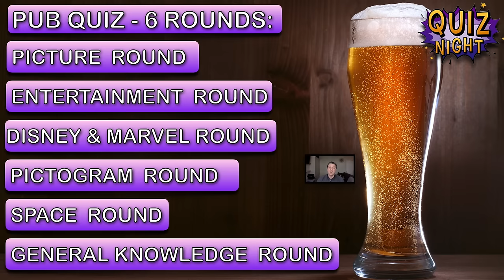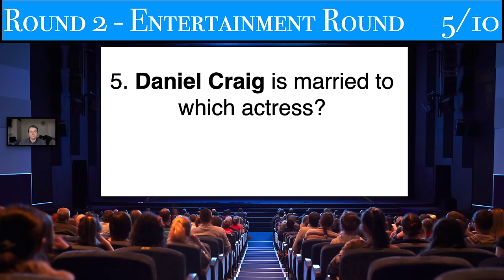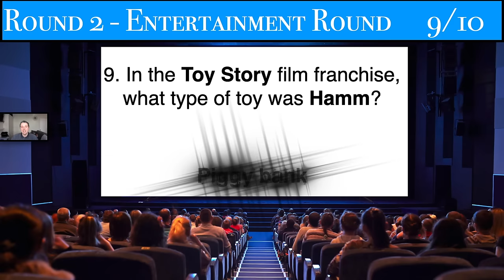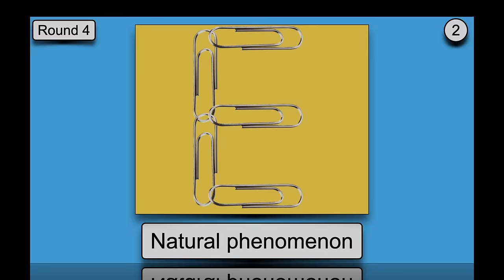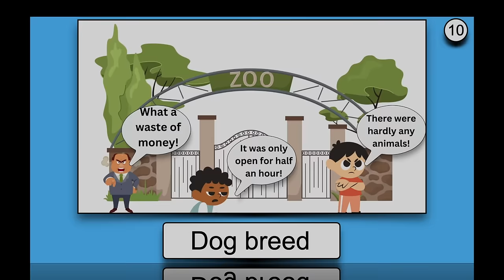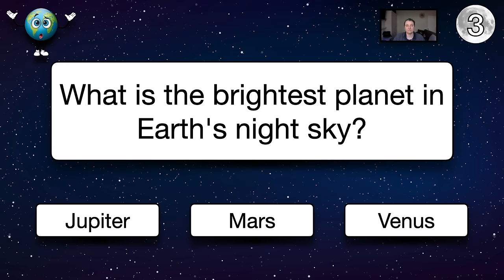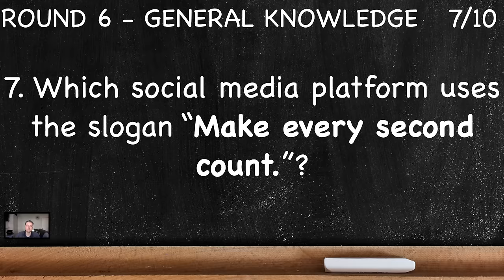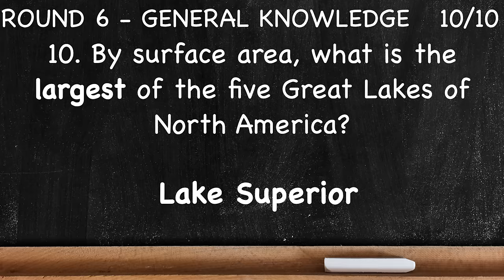Virtual Pub Quiz 6 Rounds: Picture, Entertainment, Disney & Marvel, Pictogram, Space, GK No.72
Very easy to play and family friendly Virtual Pub Quiz.
The 6 rounds this week are:
1. Picture Round
2. Entertainment Round
3. Disney & Marvel Round
4. Pictogram Round
5. Space Round
6. General Knowledge

There are 70 points available (round 3 is two points per question) answers will be given after rounds 2, 4 and 6.

00:00 Intro
01:54 Picture Round
04:45 Entertainment Round
08:02 Answers to round 1 & 2
11:04 Disney & Marvel Round
15:14 Pictogram Round
18:41 Answers to round 3 & 4
22:35 Space Round
25:42 General knowledge round
28:45 Answers to round 5 & 6
31:34 Tiebreaker